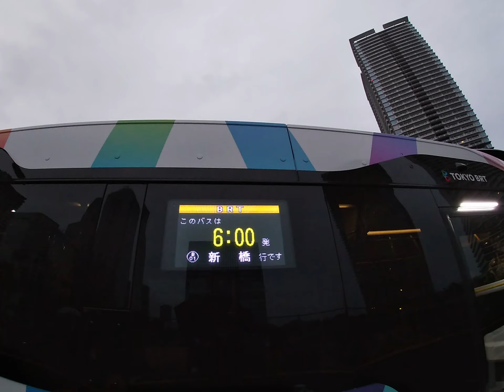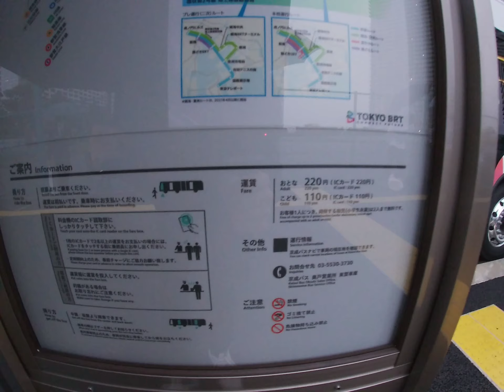東京BRT 2020年10月1日(木)プレ一次開業初日の様子 第一便お見送り！！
TOKYO BRT(東京BRT)　2020年10月1日(木)プレ運行(一次)開業！！初便を見に行ってきた！

東京BRT　2020年10月1日(木)プレ一次開業　連結バス1便に乗ってみた！　晴海BRTターミナル→虎ノ門ヒルズ

東京BRT　2020年10月1日(木)プレ一次開業　虎ノ門ヒルズ→晴海BRTターミナル